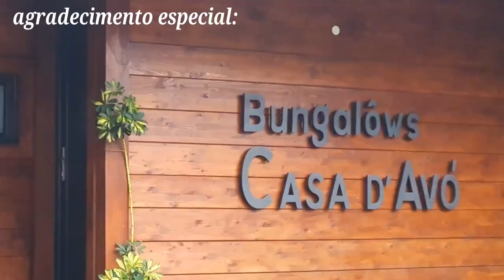Trail Subida a Serra de São Macário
O GTT.SPS – Grupo Todo Terreno de São Pedro do Sul, em parceria com a Fundação Inatel, realizou o 4º Trail Subida à Serra de S. Macário, onde OPraticante.pt foi parceiro média, e com o apoio de Joaquim Agostinho da Casa D´Avó / Bungalôws Casa D´Avó, marcou presença representado por David Silva e pela premiada do passatempo Iolanda Babo, que acabou no pódio da distância dos 30 km.

Bela aldeia de Xisto algures nas montanhas ilustra e deixa quem a visitar maravilhado de tão digna obra de arte ainda tão bem conservada, e sem ninguém lá a residir.

Também aqui retratada a entrevista a André Marques a efectuar a sua estreia no trail, e duas atletas já habituadas a praticar Trail, Fátima Guedes e Mónica Baptista,e o balanço final sobre o evento efectuado por José Matos.